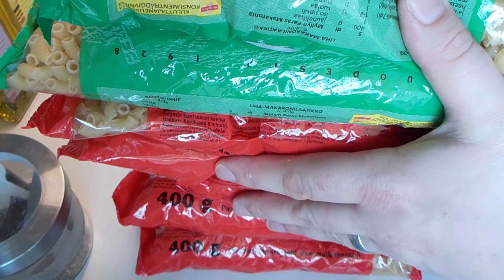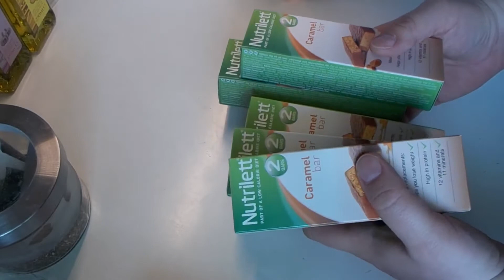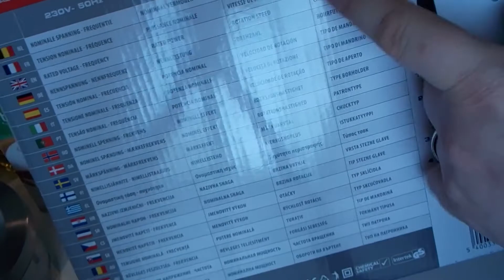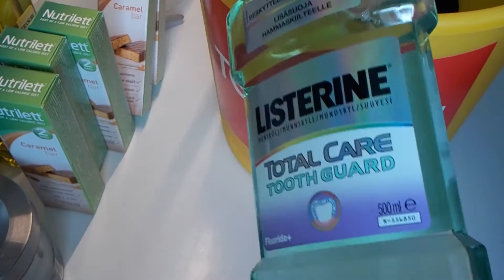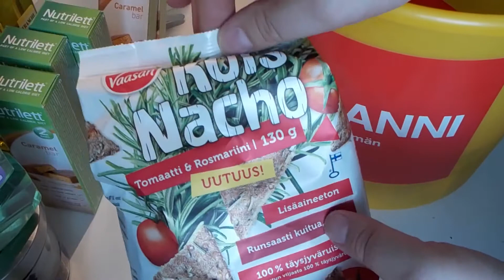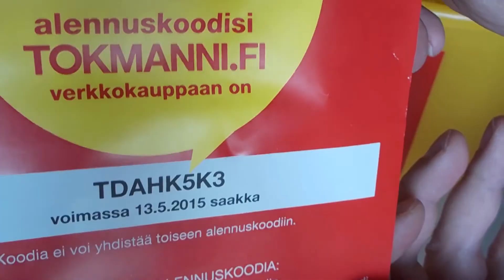Tammiston Tokmannin avajaiset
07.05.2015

Tammiston Tokmannin avajaiset kauppakassin muodossa